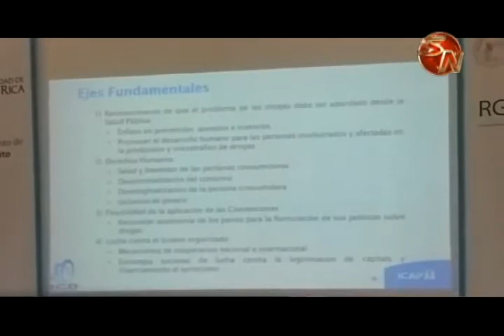La Fuerza Pública realizó un conversatorio en Golfito, mejorar la seguridad en la zona fue el objeti